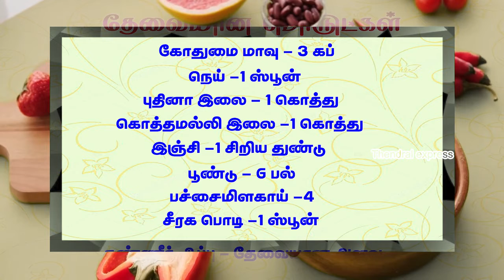GREEN கார சப்பாத்தி செய்து பாருங்க | How to make Green kara chapathi |Easy kitchen recipes